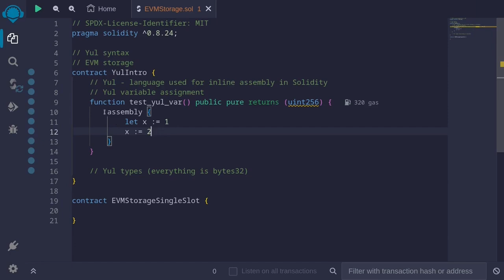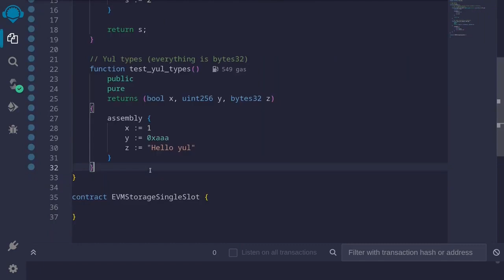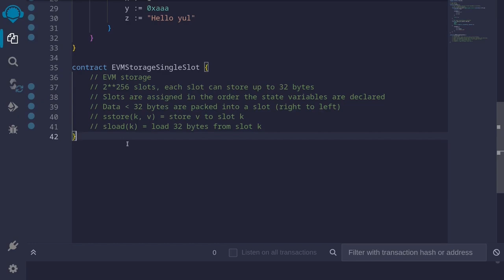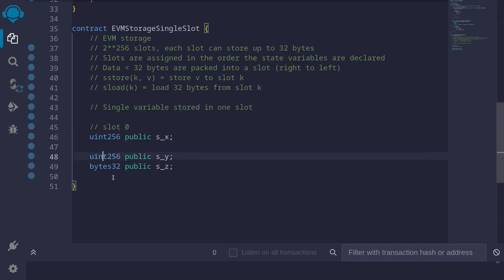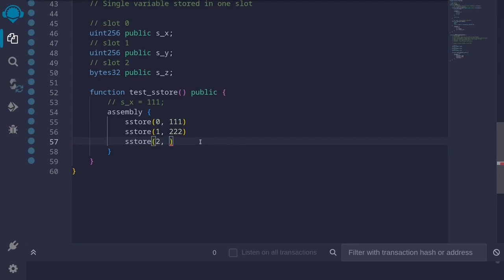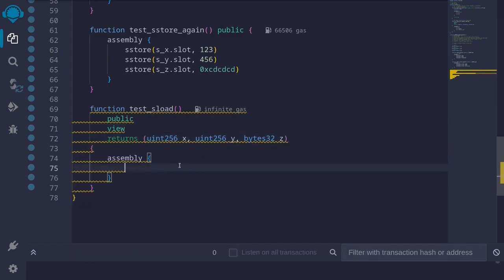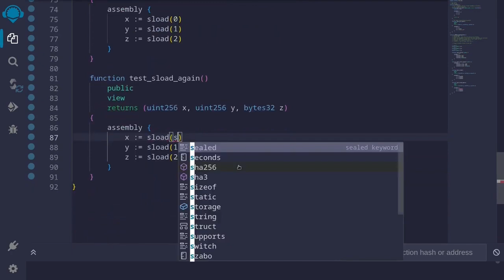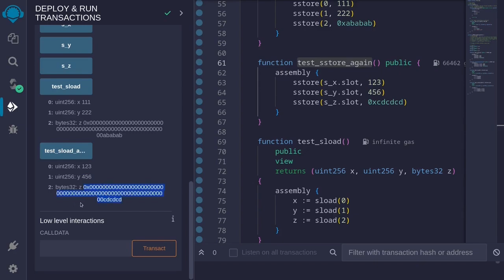How to Add State Variables to a Smart Contract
In this video, I show you how to add state variables to a smart contract using Solidity. State variables are used to store data permanently on the blockchain, making them a crucial part of any smart contract. I explain the different types of state variables, how to declare them, and how visibility settings like public and private affect their access. You'll also learn how to initialize and update these variables, along with some best practices for efficient and secure smart contract development. This video is perfect for beginners and developers looking to strengthen their understanding of Solidity and Ethereum smart contracts.